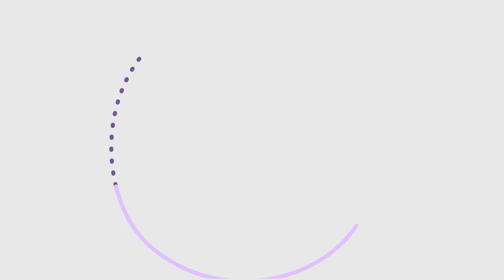Süt yağında azalmaya neden olabilecek durumlar hakkında önemli bilgiler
İşletme yönetim anlayışında değişik dönemlerde çeşitli akımlar var olagelmiştir.

Her ne kadar bu akımlar firmadan firmaya değişiklik gösterse de, kimi zaman toplam kalite anlayışı, kimi zaman müşteri odaklılık, kimi zaman da rekabetçi olabilme yeteneği daha da öne çıkmıştır. Aslında doğru olan bu üç faktörü bir potada yoğurabilmektir. Bu nedenledir ki, biz bu akımların hepsine aynı derecede önem verdik ve bu akımların firmamıza kattığı artı değerleri objektif olarak gördük. Ancak bizi biz yapan asıl değerin, Anadolu esnaflık anlayışı diye nitelendirdiğimiz kültürümüzü korumamız olduğunu hiçbir zaman unutmadık. İşletmelerimize yön veren itici güç bu öğelerin sağlıklı bir şekilde harmanlanması ve korunması ile oluşmuştur.

Modern işletme stratejileri ile Anadolu esnaflık anlayışı harmanından elde ettiğimiz ürünün adı “Ofis Yem” gibi güçlü bir marka olmuştur. Bu markanın kıymetini hem çalışanlarımızın, hem de müşterilerimizin bilmesi, bizim en büyük övünç kaynaklarımızdandır.